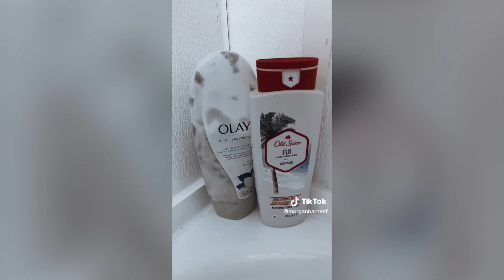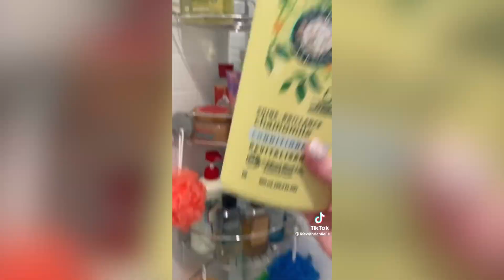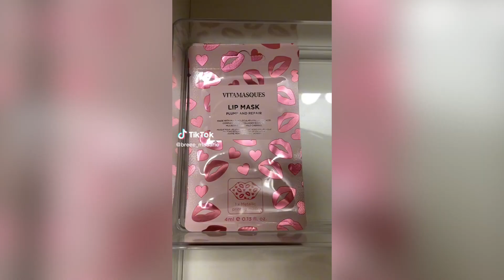Guest Bathroom Restocks | TikTok Compilation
Sit back and chill with these guest bathroom restocks